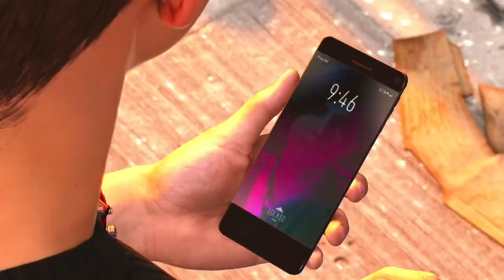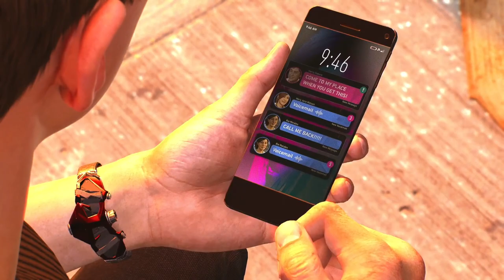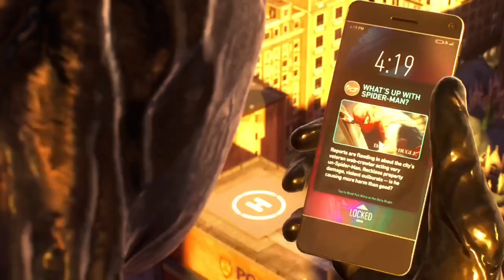LIZARD BOY | Marvel's "Spider-Man" 2 | (#8) | Playthrough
Mary Jane Wick

Thumbnail Art Creator: @MrTheMaurice